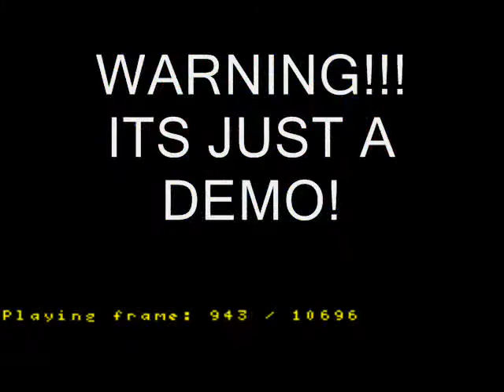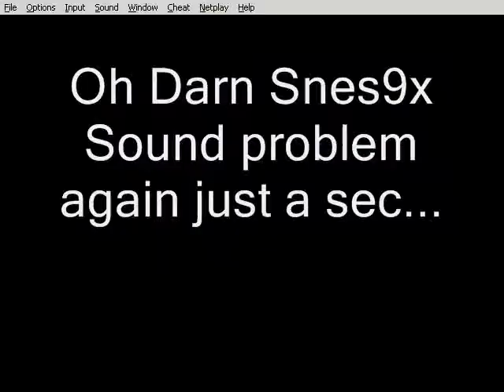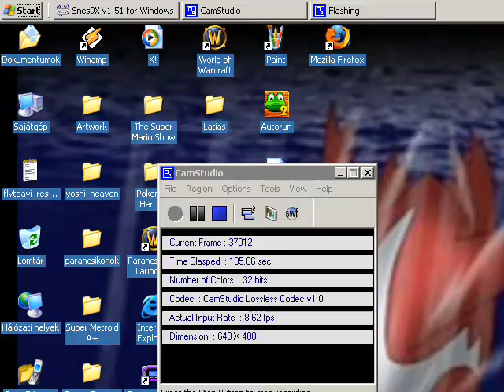Super Mario World Bramble Invasion Part 1( No Voice!)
Hack By Black yoshi.
Figured I dont need Mic for a Simple Speedrun so im gonna use Subtitles